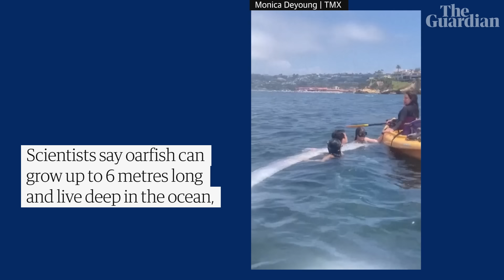Rarely seen deep-sea fish washes up in California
An oarfish, which resembles a serpent, was found floating dead on the ocean surface off the San Diego coast and was brought ashore for study.

Scientists say it is only the 20th time since 1901 an oarfish is known to have washed up in California